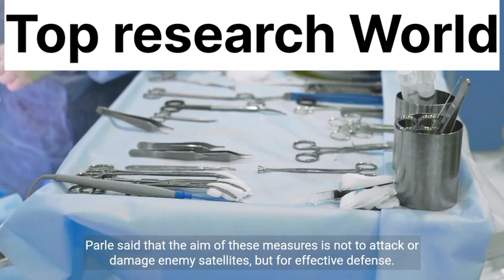French Space Force: Protecting Satellites and Adva 2 by muhammad ahmad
Explore the creation of the French space force and their plans for satellite defense. Learn about their investment in nano-scale equipment, upgrading military communication satellites, and the development of next-generation satellite cameras. Discover how the French military aims to protect their defense assets and quickly replace lost satellites. Stay informed about the advancements in space defense technology.
My search
Top research world
Muhammad Ahmad
Adeel imtiaz
French space force
satellite defense
nano-scale equipment
military communication satellites
next-generation satellite cameras
space defense technology